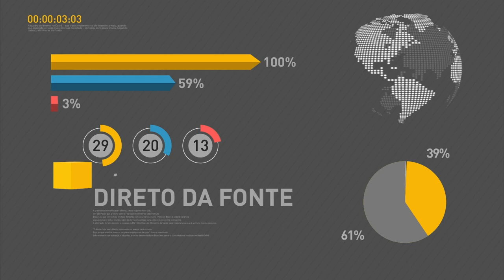Michel Temer apresenta nova meta fiscal do governo ao presidente do Senado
REPÓRTER NBR 15h - 23.05.16: Nesta tarde, o presidente interino Michel Temer se reúne com o presidente do Senado, Renan Calheiros. Temer apresentará a nova meta fiscal do governo. Veja também: o ministro do Planejamento, Romero Jucá, conversou com jornalistas a respeito sobre diálogo entre ele e ex-senador Sérgio Machado. E mais: Ministério da Educação divulga, nesta segunda-feira (23), o balanço das inscrições do Exame Nacional do Ensino Médio (Enem).